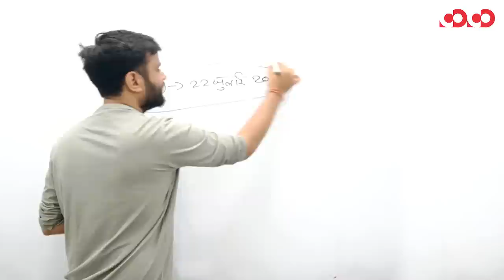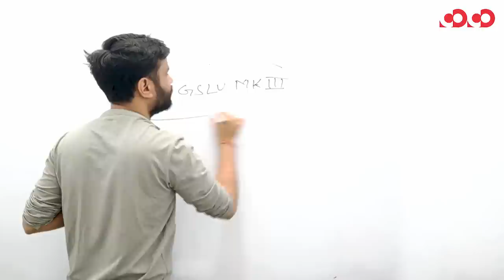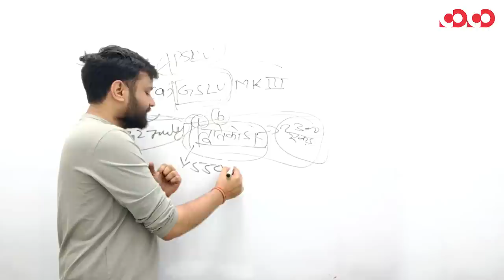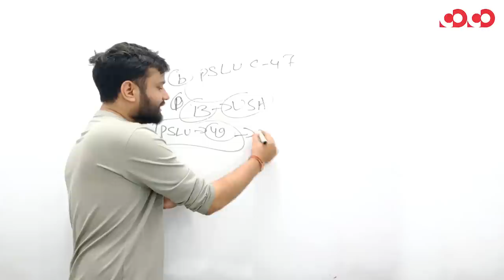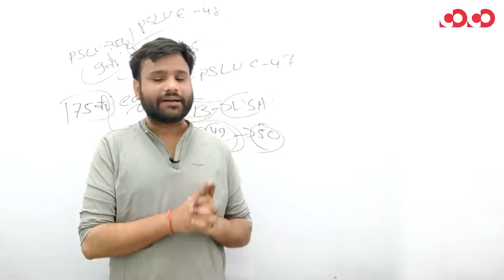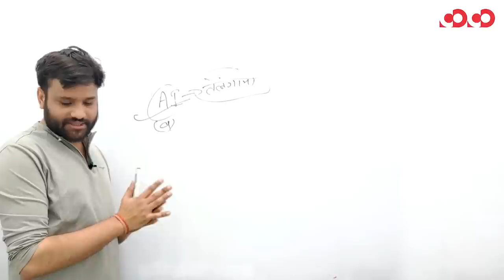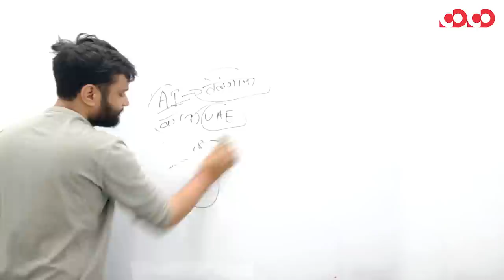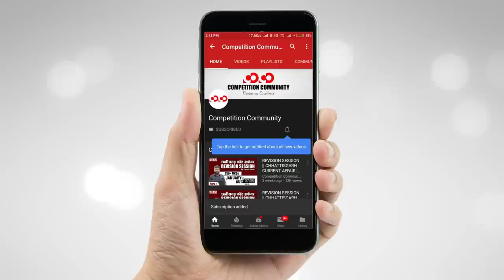National Current Affair 2019-20 || FTR-2 || PART-3 || MCQs